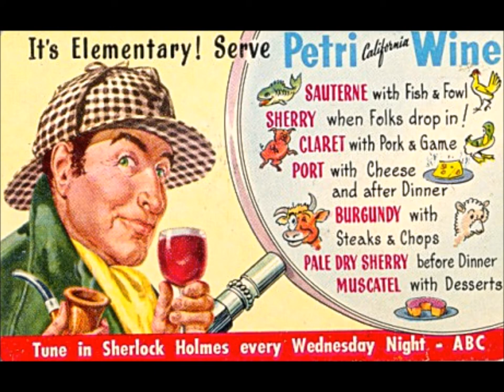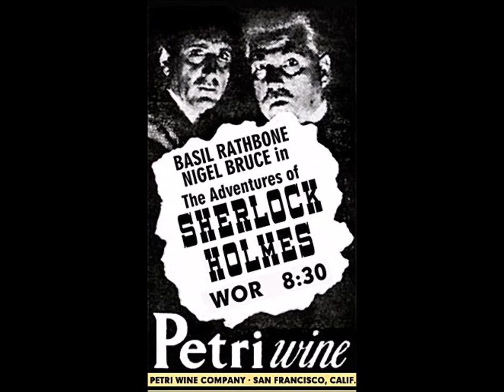The New Adventures of Sherlock Holmes: Murder in the Moonlight